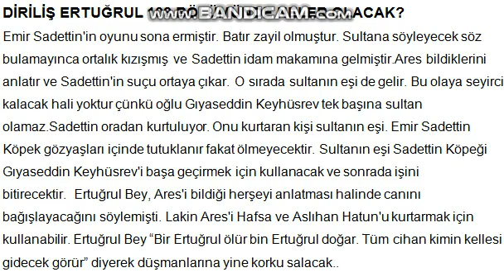Diriliş Ertuğrul 108 .Bölüm 1 .Tanıtımı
Diriliş Ertuğrul 108 .Bölüm 1 .Tanıtımı / Özet